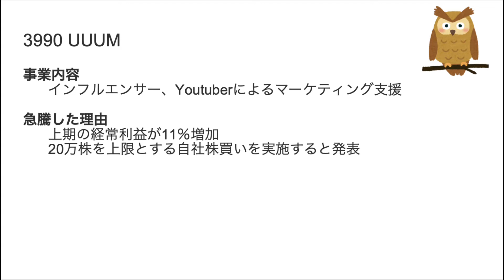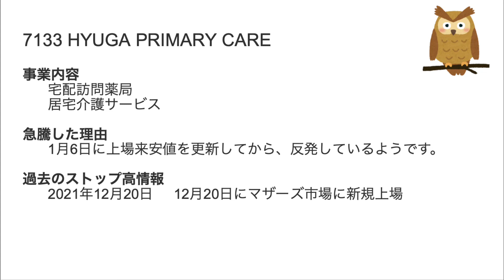1/17 ストップ高株解説！MIT ホールディングス,UUUM,Enjin,HYUGA PRIMARY CARE,シーズメン,アーキテクツ・スタジオ・ジャパンがSTOP高！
4016 MIT ホールディングス
3990 UUUM
7370 Enjin
7133 HYUGA PRIMARY CARE
3083 シーズメン
6085 アーキテクツ・スタジオ・ジャパン